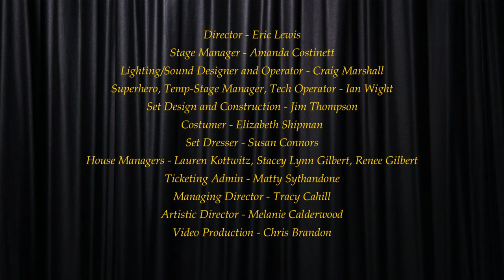The Miser by Moliere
Our Production at the Phoenix Theater in Edmonds. Right after the pandemic was slowing down.